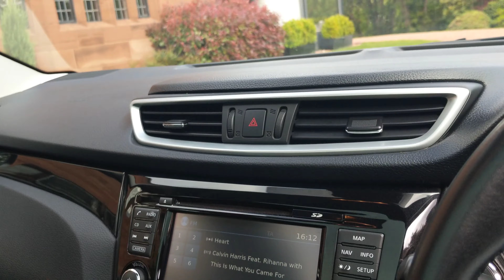Nissan Qashqai Tekna